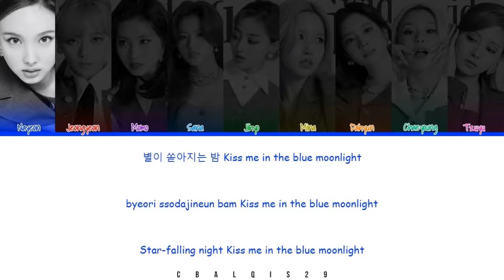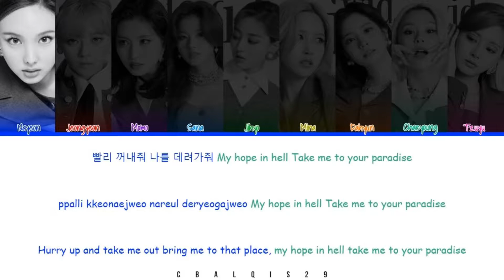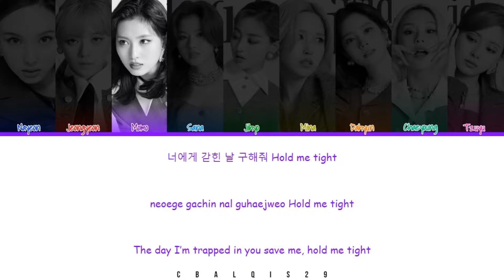TWICE (트와이스) - 'HELL IN HEAVEN' (Eng/Rom/Han/가사)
Twice 트와이스 'Hell In Heaven'

• Song🎵: 'Hell In Heaven
• Album: Eyes Wide Open
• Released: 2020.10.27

Member : Nayeon, Jeongyeon, Momo, Sana, Jihyo, Mina, Dahyun, Chaeyoung, Tzuyu
My Bias : Jeongyeon